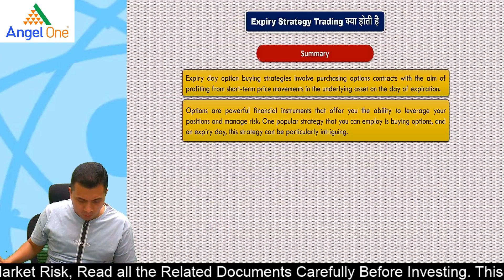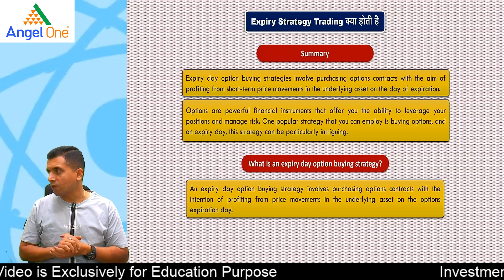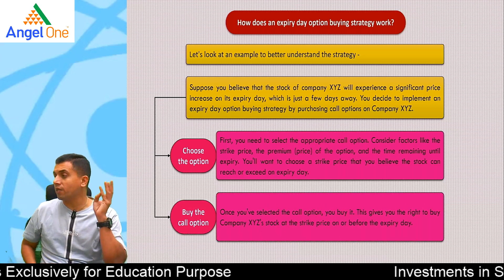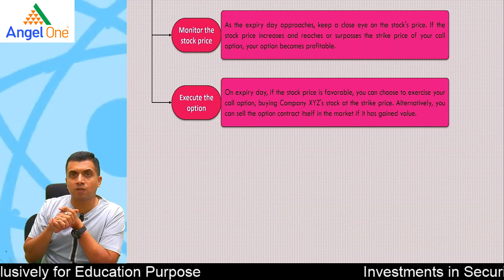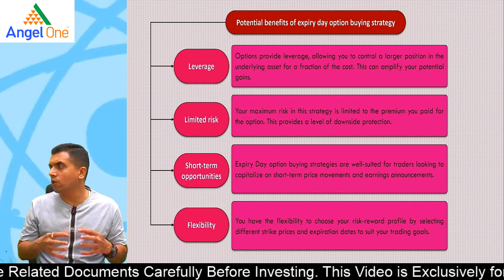Expiry Strategy Trading क्या होती है | CMA Vipul Shah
Watch this video to know Expiry Strategy Trading क्या होती है